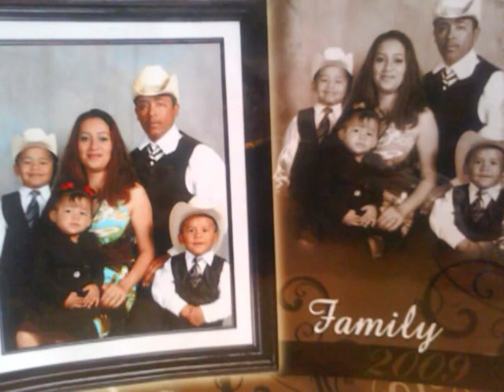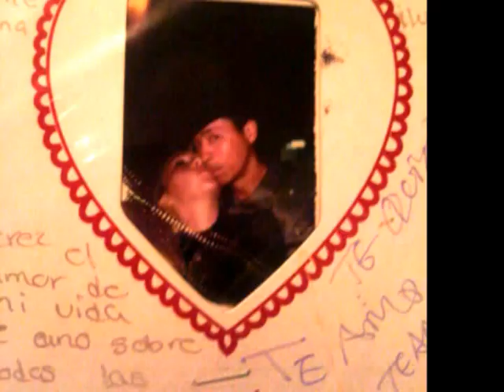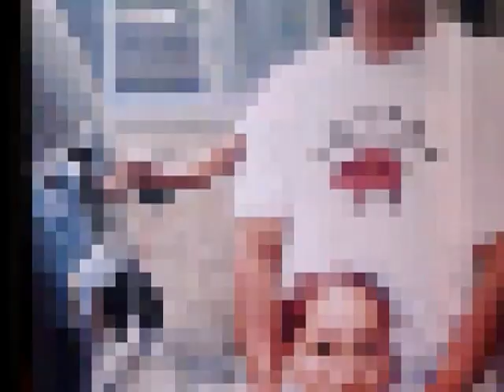Toda Una Eternidad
Compositor Martin Guerra Interpretada por Jaime y sus teclados